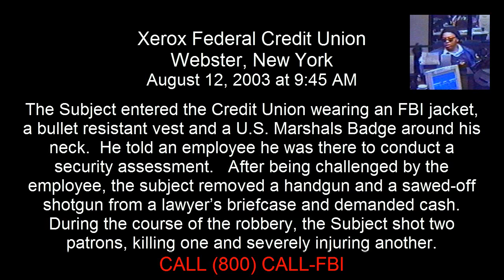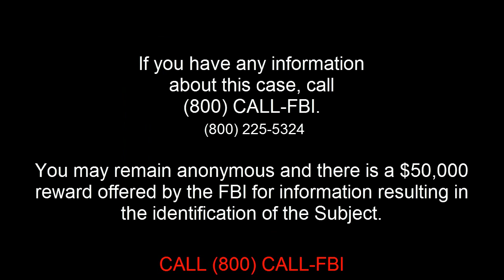FBI Video on 2003 Xerox Federal Credit Union Robbery Suspect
The FBI is seeking help in finding the man who robbed the Xerox Federal Credit Union (now Xceed) in 2003. The man also shot and killed a man during the robbery.

You're asked to call the FBI with any information that could lead to an arrest.